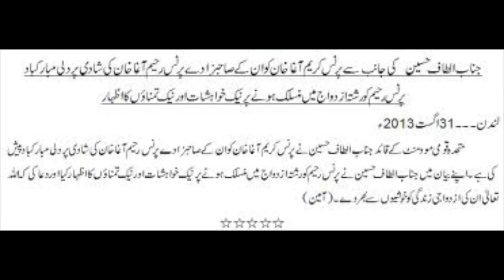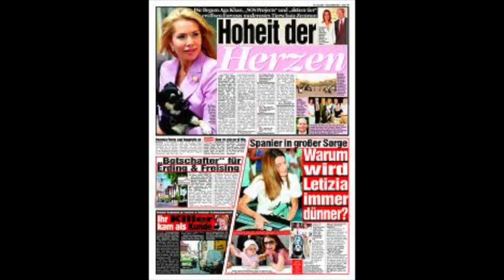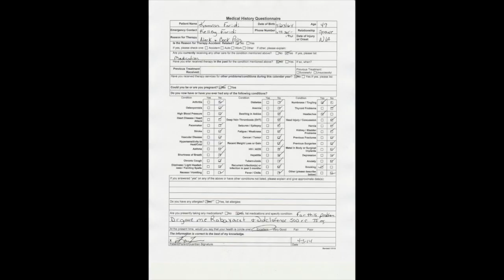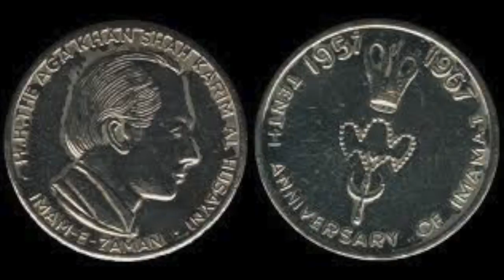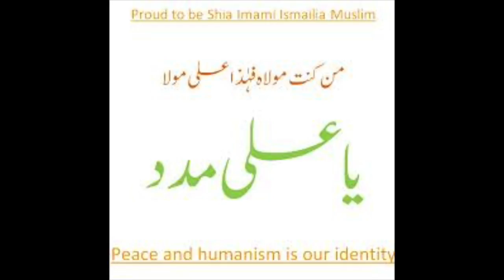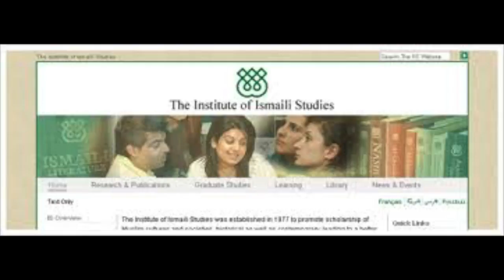(AGA KHANI) ISMAILI NAWAZ KHAN MISSIONARY CHALLENGE IMRAN AFRIDI FOR DEBATE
AGA KHANI , ISMAILI  MUSLMAN HAIN?    AGA KHAN KHUDAWAND HEY?   ALLAH KA NOOR HEY  ?  FAISLA AP KARIN